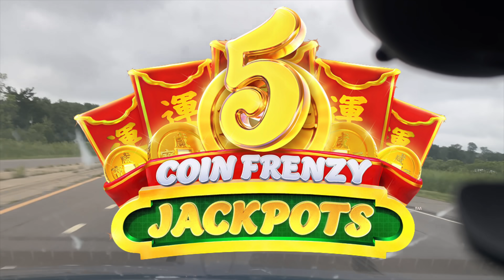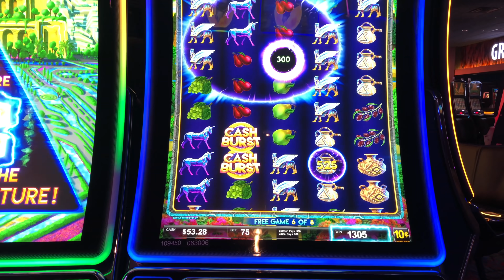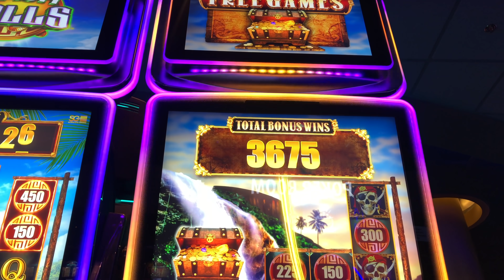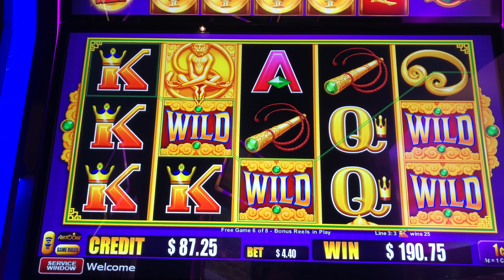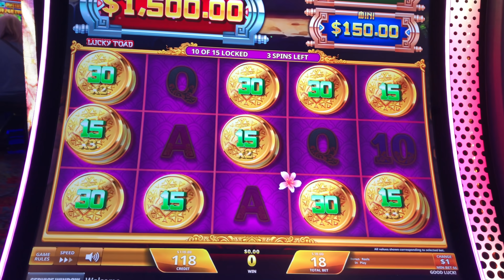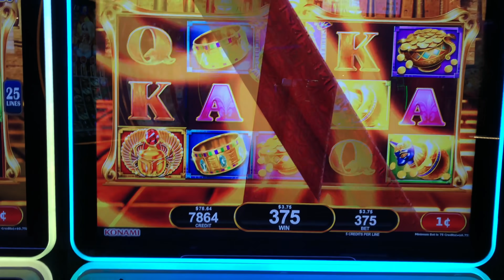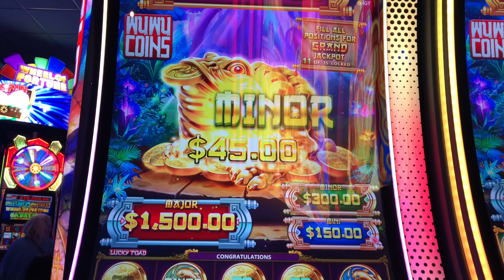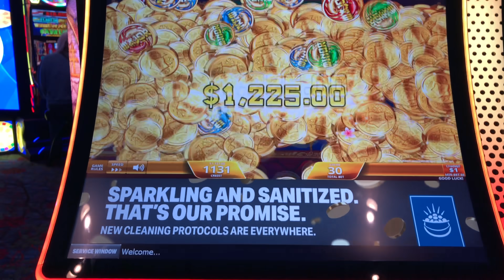FIRST TO YOUTUBE! JACKPOT HAND PAY On Wu Wu Coins Slot Machine!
Filmed at

Slot Machines Include: Cash Blast and 5 Coin nzy.

SDGuy1234